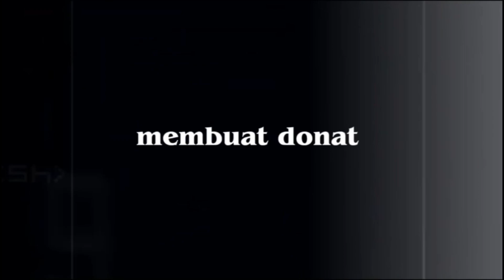Membuat Donat By Haidir Yahya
Kegiatan ini merupakan penilaian produk dari pembelajaran Ilmu Pengetahuan Alam. Video ini menjadi bukti proses yang dilakukan siswa saat praktikum Bioteknologi